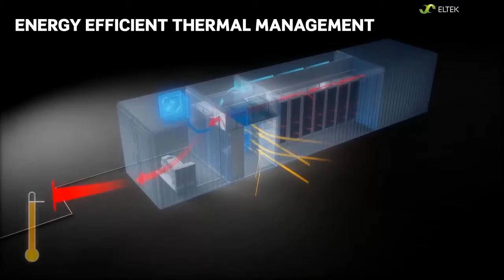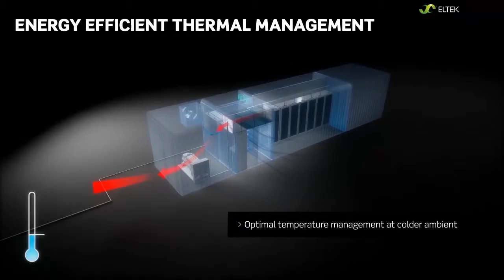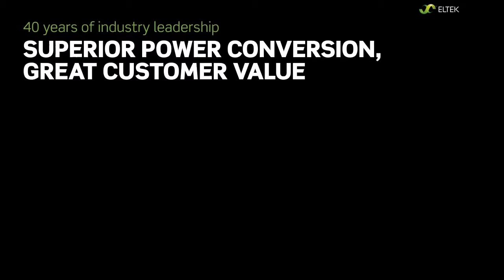Eltek Flexiload - Data Center